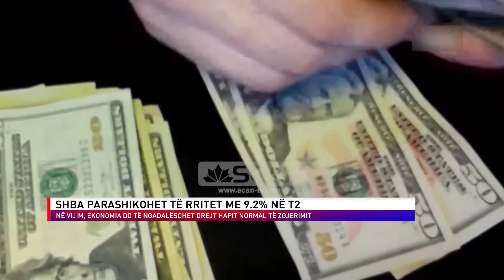SHBA PARASHIKOHET TË RRITET ME 9.2% NË T2